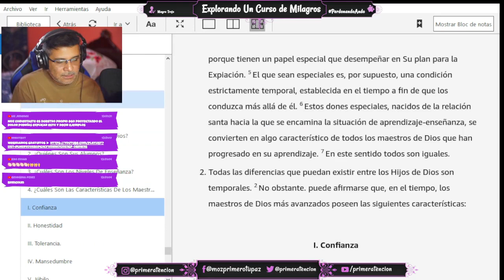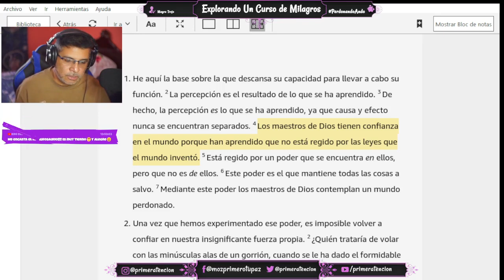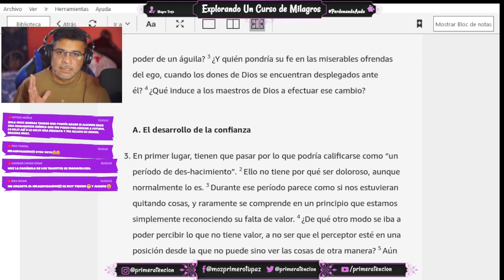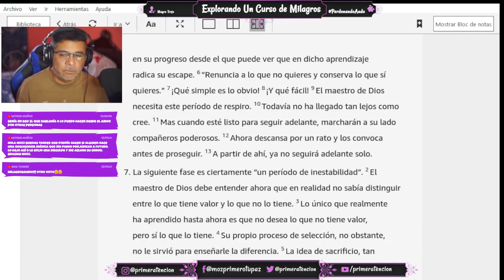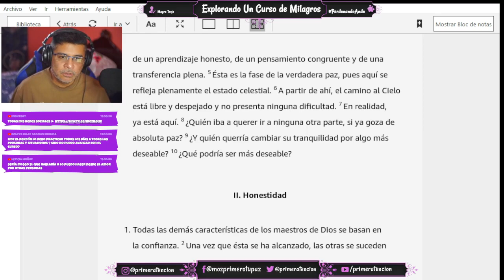¿ QUE ES LA CONFIANZA EN UN CURSO DE MILAGROS ?